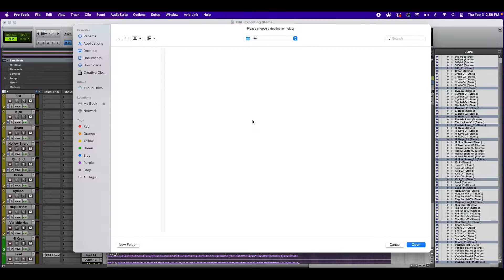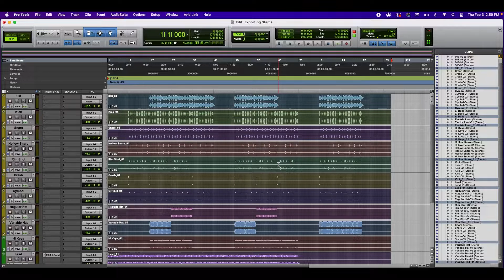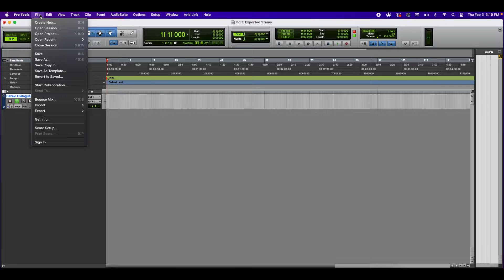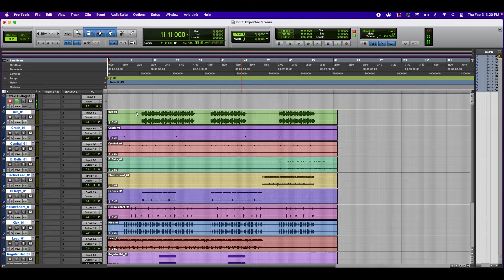ProTools Exporting Stems | How to Export Stems/Track Outs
Welcome to Dezavi Productions! Have you ever tried exporting stems/track outs using ProTools but don't know how? In this video I'll show you how to prepare your tracks and export them as stems.

Check out Modern Producers for professional high quality samples, drum kits, beat tags, and courses! They also offer free kits! Thank you for your support!